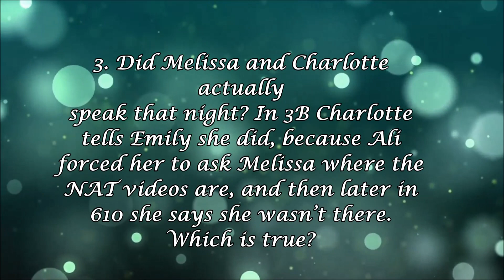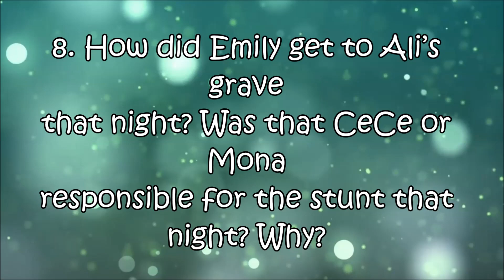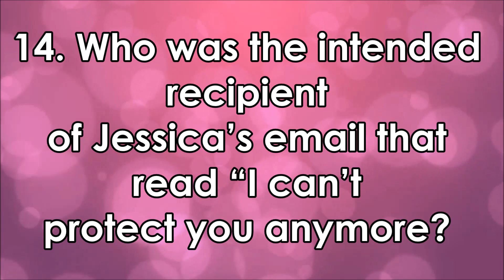25 Unanswered PLL 7b questions / Pretty Little Liars